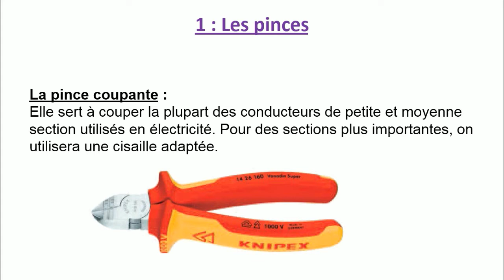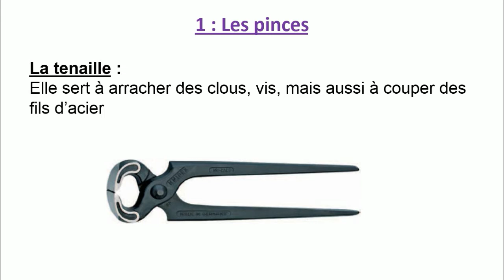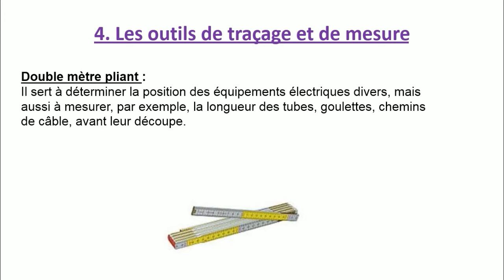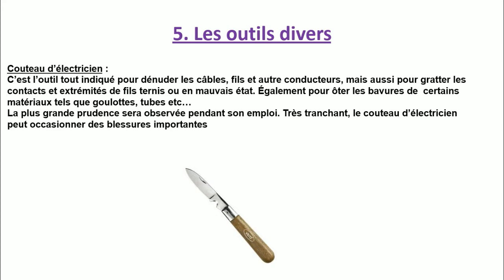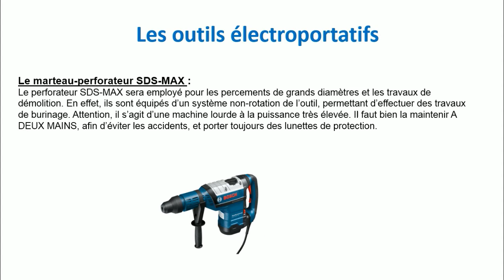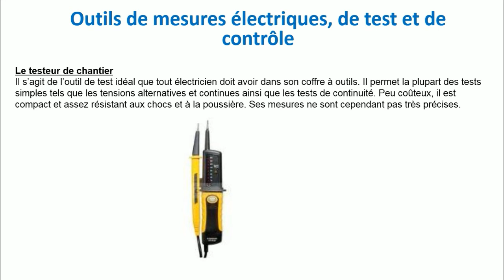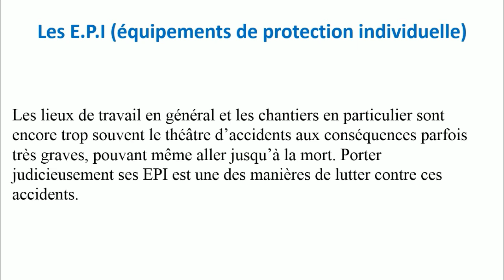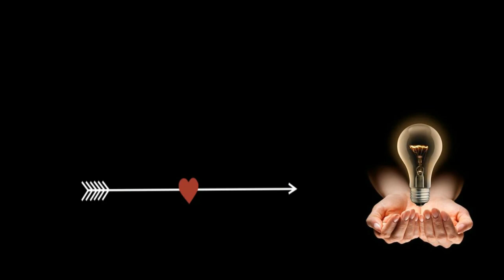Les outils de l’électricien